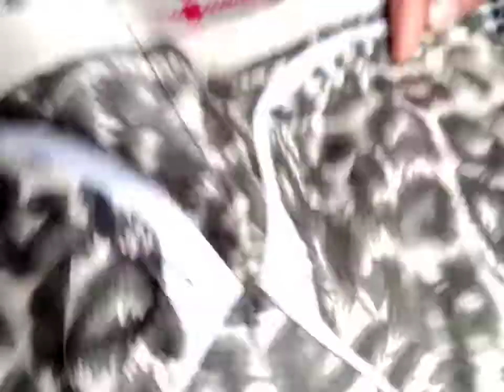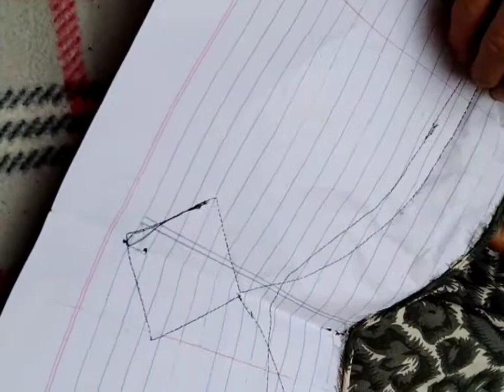Capri Design//new mohari design cutting and stitching//poncha design|| Daman design/Fashion Trends